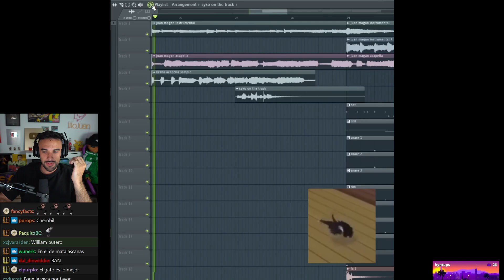SI JUAN MAGAN HICIERA DRILL!😂 | ILLOJUAN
RECUERDEN QUE ESTOS CLIPS SON DEL CANAL DE TWITCH DE: ILLOJUAN